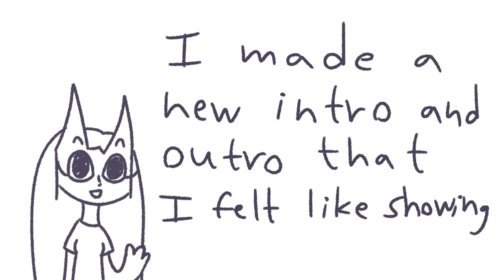NEW INTRO & OUTRO!!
Hey! I have a new intro and outro now, I hope you like 'em somewhat.